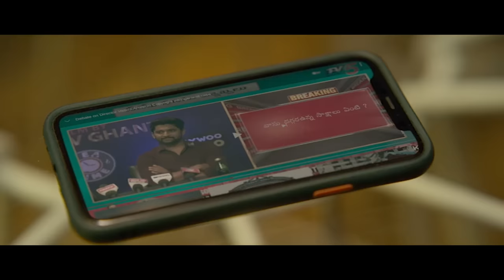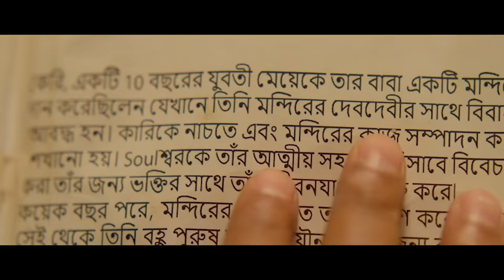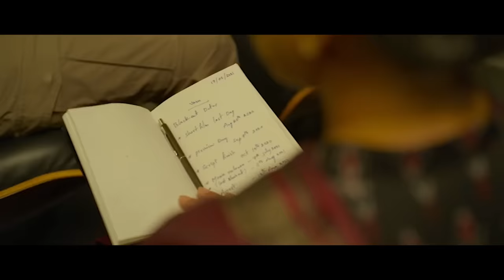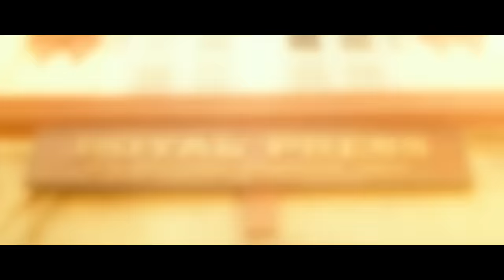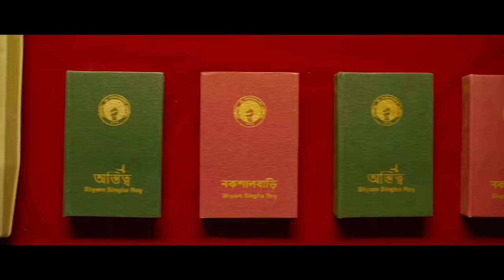Leela Samson And Nani Interesting Scenes | Super Hit Movies